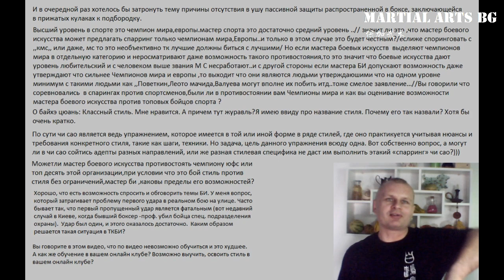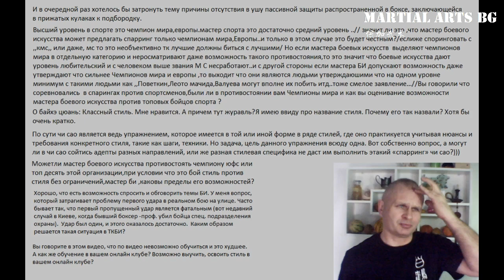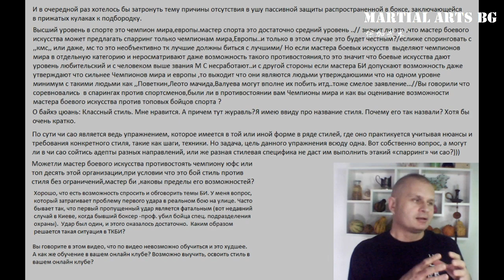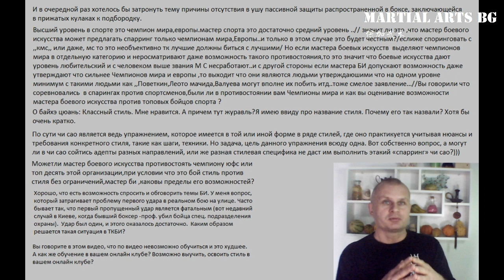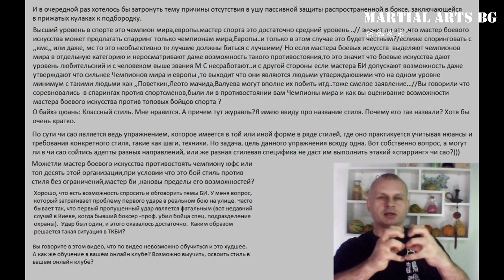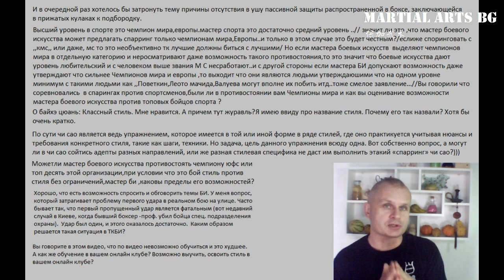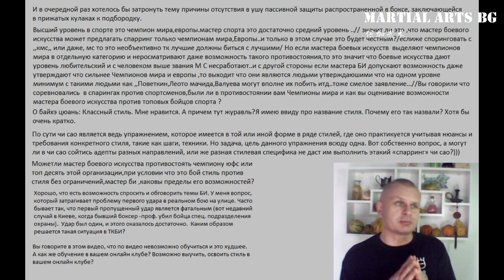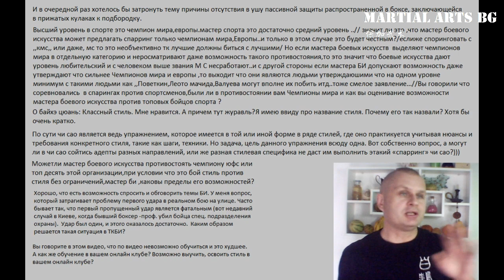[BG] О Байхэцюань и мышцах Нарезка из стримов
Способы оплаты:
2) TransferWise:
Имя владельца счета в TransferWise
Stanislav Rapnitskiy
IBAN
DEKTDE7GXXX
Адрес
Handelsbank
Elsenheimer Str. 41
München
80687
Germany